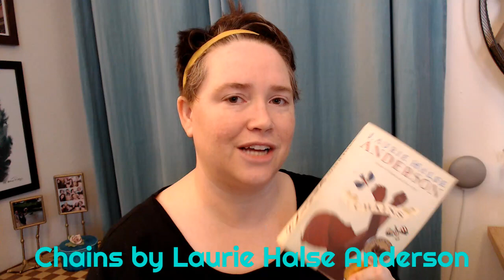Chains ch31 end